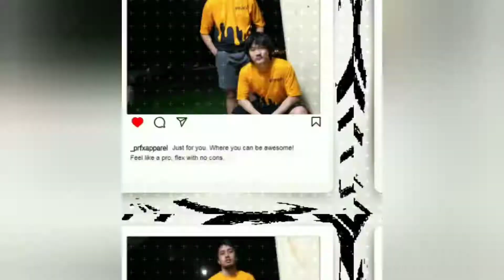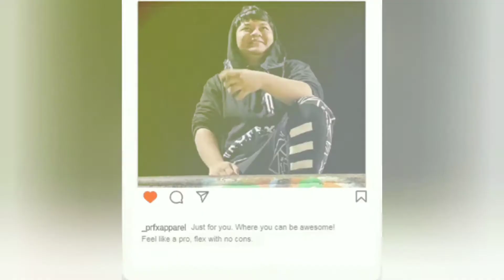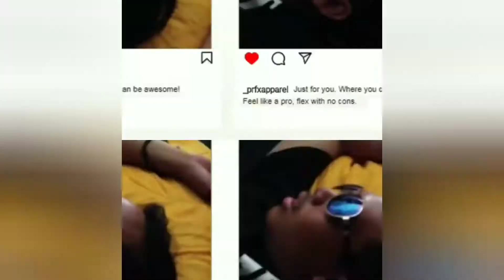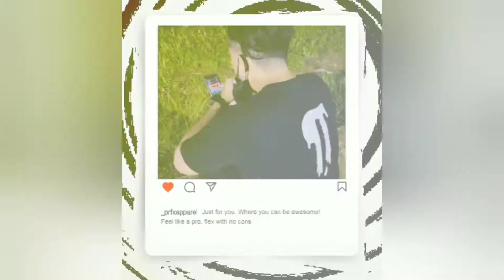Thank You!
I present to you our yearly wrap up.  Its been a rough year and things couldnt get any worse. Besides the pandemic, I have always been ecouraging other to look past the flaws and strive for the best. And honestly, the greatness is here.

Your moments and mine included. Enjoy! 😜
Its raw as raw can get. Your best and worst moments. Awesome and ugly photos. Unexpected and confusing with a touch of close ups and no-face. All included.

Link in the Linktree in my bio.
It's under the page of "Look Book".

Shout out to those here in the photos. Unfortunately i may not be able to fet each and everyone of you. Buy i made sure to have you included as much as I can. So thank you again.

Our love and appreciation goes out to our supporters.
Thanks.